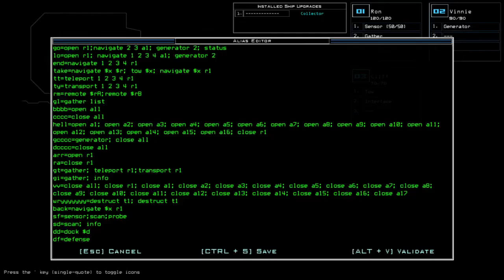Duskers Daily 27 Jul 2021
Don't let them bite ye!